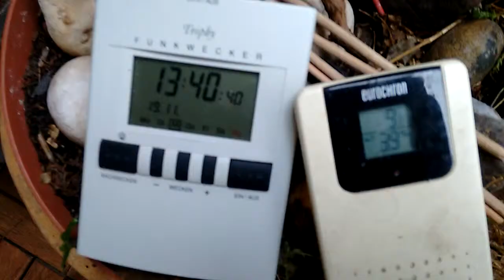19.10.2014 NWO Chopper complete Greyout Cover Chem Sky ALERTS often